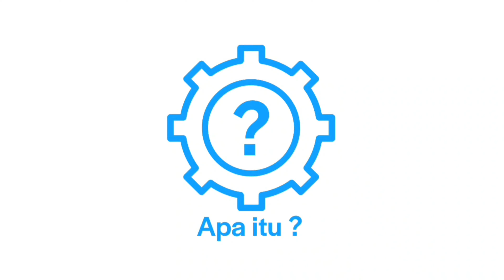Jangan langsung ganti kompressor AC KOQ Gak dingin - Part 3 - Bongkar dan ganti komponen(Subtittled)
AC tidak dingin,
Bongkar Electric Valve Control
Seal Wire Harness gara gara meleleh
Ganti Receiver Drier
Vakuum sistem refrigerant AC
Recharge Refrigerant
bersambung.
Selamat menyimak.